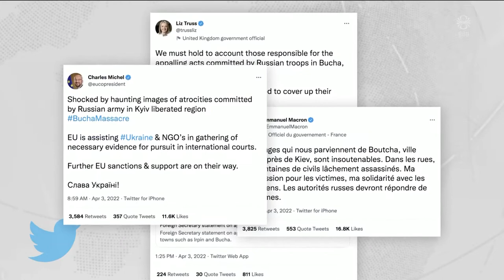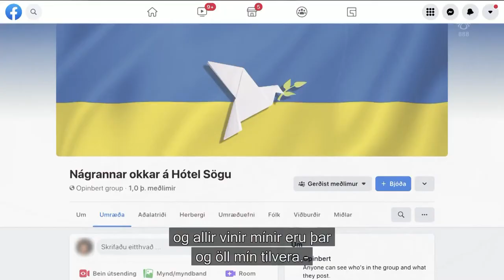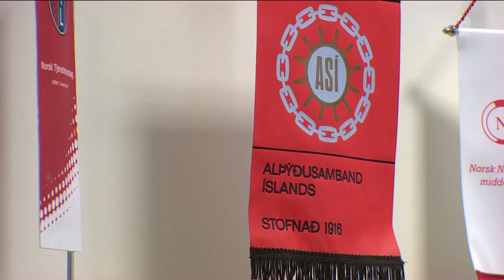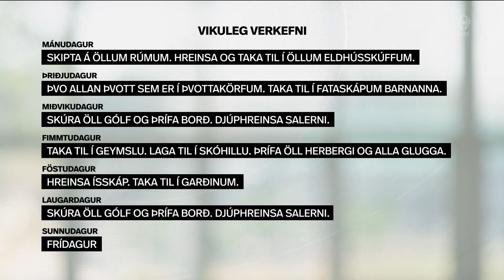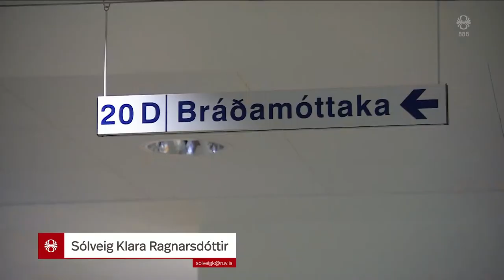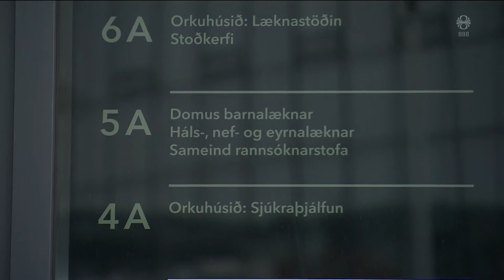Fréttir - 03. apr 2022